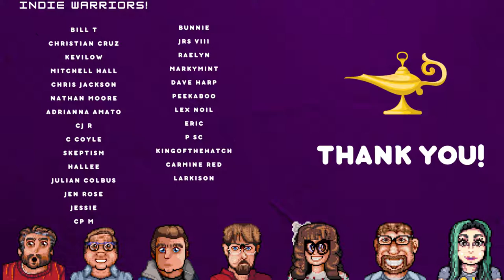Обзор игры Infernax (2022)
Infernax — это приключение великого рыцаря, который возвращается на родину и узнает, что ее отравляет нечестивая магия. Раскрой тайны проклятия в игре, где каждое действие имеет свои последствия.